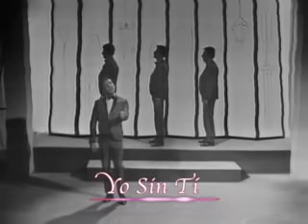Hermanos Castro - Yo Sin Ti